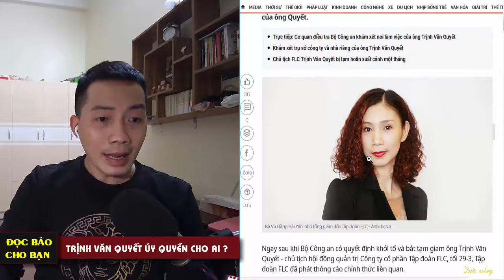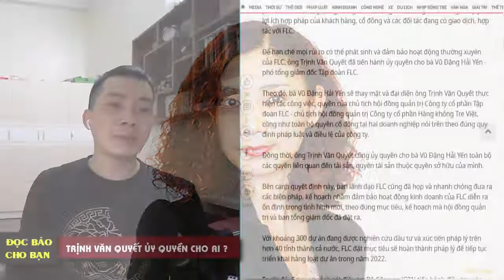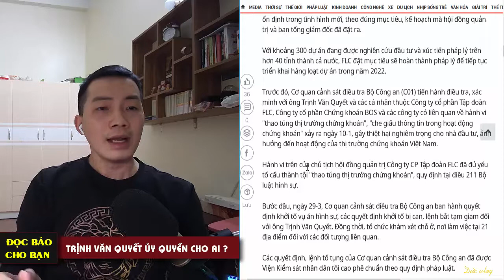Hé lộ người phụ nữ quyền lực thay ông Trịnh Văn Quyết điều hành FLC | Đức Vlog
Ngay sau khi Bộ Công an có quyết định khởi tố và bắt tạm giam ông Trịnh Văn Quyết - chủ tịch hội đồng quản trị Công ty cổ phần Tập đoàn FLC, tối 29-3, Tập đoàn FLC đã phát thông cáo chính thức liên quan.
Vậy ông Trịnh Văn Quyết, chủ tịch Tập đoàn FLC, đã ủy quyền cho ai điều hành FLC? Mời các bạn theo dõi video để biết thông tin chi tiết!